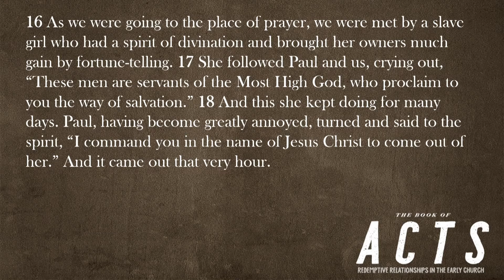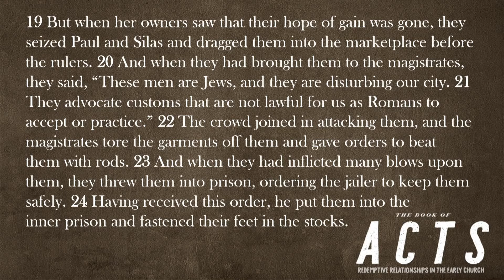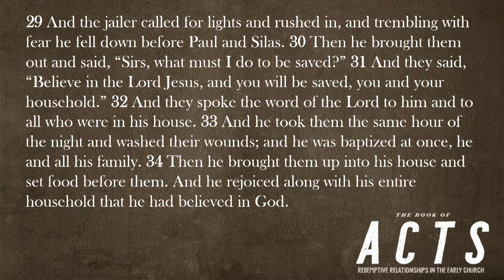Sermon: 11/27/2022: Acts: Thankful Anytime, Anywhere by Jeff Beckley